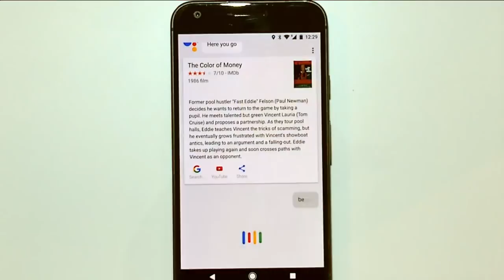"We Are at the Beginning of a Technological Revolution" | Google Zeitgeist 2017 Recaps